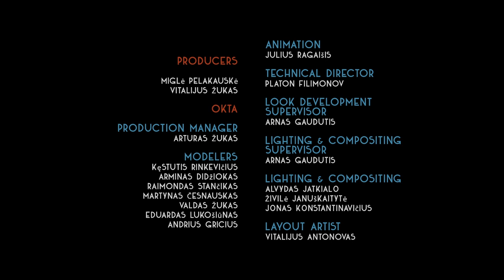JUNCTION | Omeleto Animation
A creature unleashes the winds of change.

JUNCTION is used with permission from Nathan Jurevicius.

The Face Changers make clay tokens that change the winds and therefore faces of their family and kin. They've done this for generations. But then the youngest of the Face Changers embarks on a huge task: to take 10,000 steps to the top of a mountain and unleash winds of change.

The scion of this Face Changers family makes their way through a surreal landscape, meeting characters and encountering sights while growing towards wisdom in the process.

Writer/director/art director Nathan Jurevicius has created a marvelously imaginative short fantasy animation inspired by the parental warning: "If the wind changes, your face will stick like that."

Based on his own children's graphic novel of the same name -- which was published by Koyama Press -- the film is rendered with richly complex, almost psychedelic images that draws upon both Judeo-Christian storytelling and Australian Aboriginal tribal myths. Jurevicius worked with OKTA Studio to bring the images to life, and paired the story with an evocative score by Luke Jurevicius.

Children's stories have a powerful clarity of story and theme that, at its best, compresses complex ideas and feelings into its most economical yet effective strokes.

JUNCTION -- made with the assistance of the Lithuanian Film Centre -- retains this clarity, managing to create an entire whole world of color and expression, while still telling a universal story. Memorable and full of enchantment, the film is a visual treat and heartwarming story.